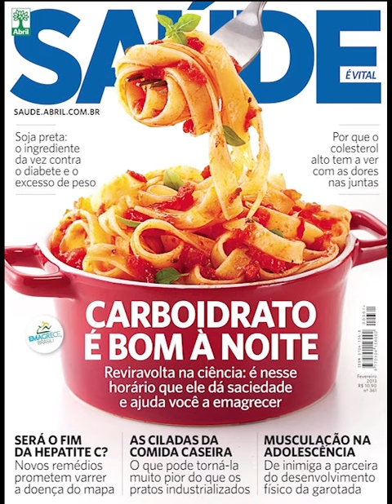SAUDE #361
Making of da revista SAÚDE

Foto e captação: Alex Silva
Direção de foto e vídeo: Fernanda Didini e Bob Quinafélix
Produção de objetos: Ina Ramos
Produção culinária: Silvia Marques
Assistência: Bruno Marçal